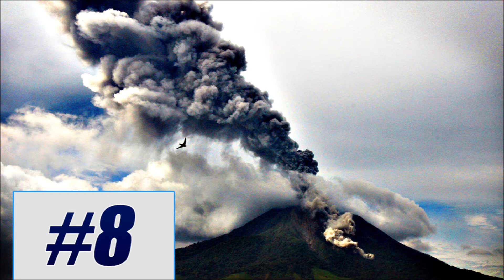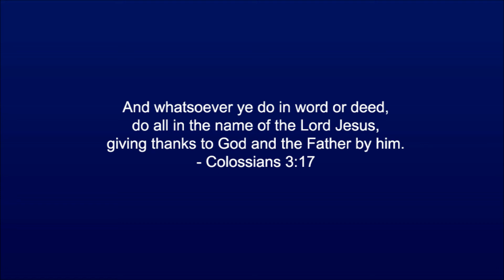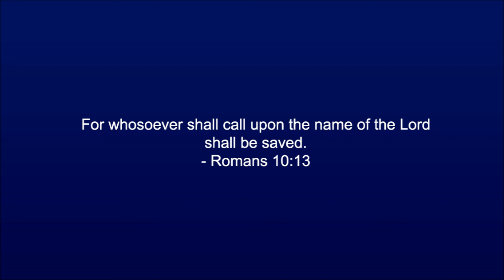ACLJ says Obama betrayed Abedini in deal with Iran (UCNN #235)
ACLJ says Obama betrayed Abedini in deal with Iran; Court rules against tax-free clergy housing (UCNN #235)

Urban Christian News Network
A daily news podcast of the day's top stories with host, Daniella Whyte. Covering national, world, Christian, sports, and entertainment. Tune in every morning for the news you need to know for today.